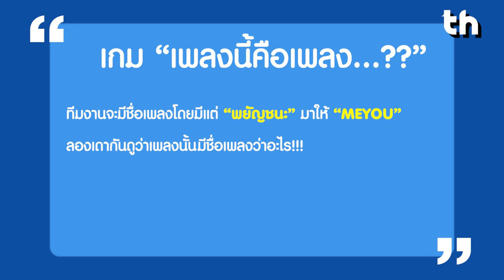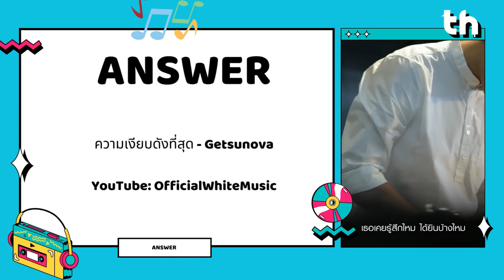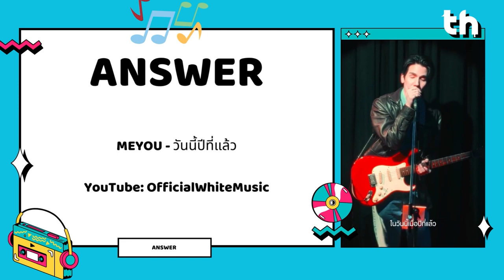มาฝากของ 42 | ถ้าย้อนกลับไป “วันนี้ปีที่แล้ว” เขาอยากจะแก้อะไร???